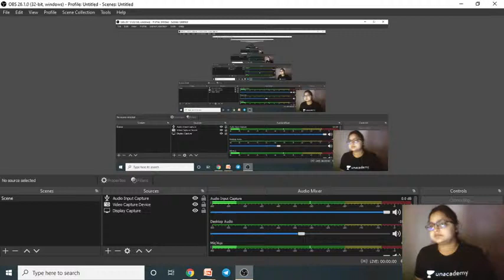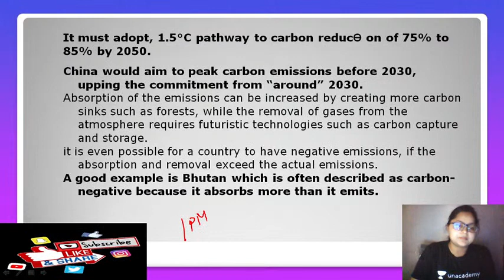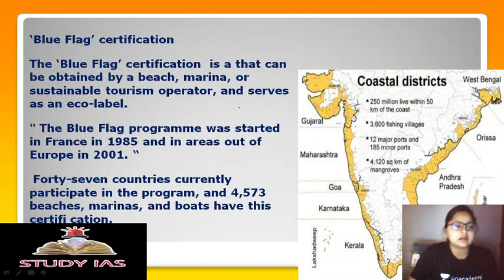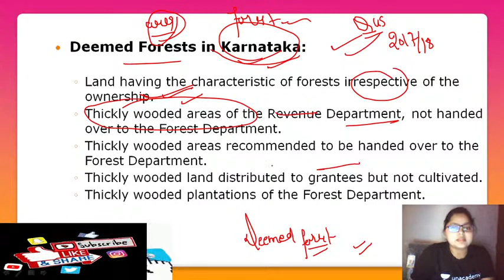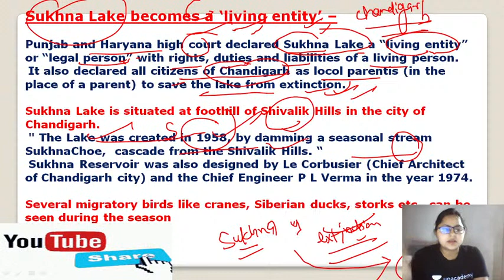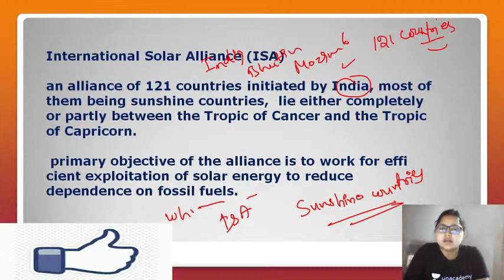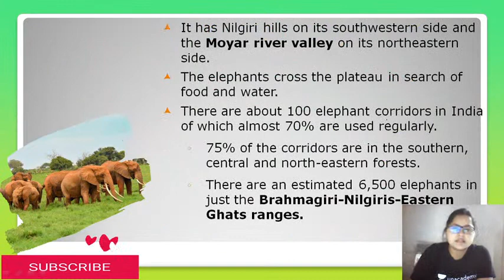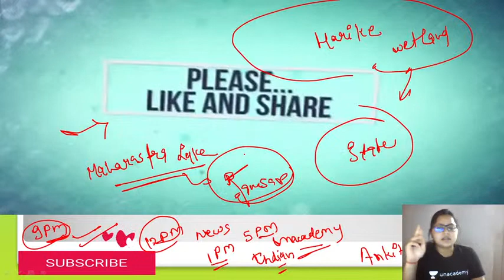Lecture 1 | Environment & Ecology - 1 Year Current Affairs | UPSC IAS Prelims 2021 Revision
Unacademy Combat, The most competitive, gamified UPSC CSE battle will be held on 11th April, 11:00 AM

Do you have a long-term vision to achieve success? Unacademy brings you new batches starting from 14th April 2021 to edge your exam preparations & help you with your journey.

Mission Victory - 1 Year Batch Course on GS for UPSC CSE 2022 (Bilingual)

लक्ष्य UPSC CSE 2022: GS की पूर्ण तैयारी  14th April

Expedition UPSC CSE 2022 : GS Batch Course (English) - 14th April

Mission UPSC CSE 2023 : GS Batch Course (Bilingual) - 14th April

लक्ष्य UPSC CSE 2023: GS की पूर्ण तैयारी - 14th April

Expedition UPSC CSE 2023 : GS Batch Course (English) - 14th April

Strengthen Your Basics of NCERTs (Bilingual Batch) - 14th April

Crack UPSC CSE Prelims 2021 through 3500 MCQs - 14th April